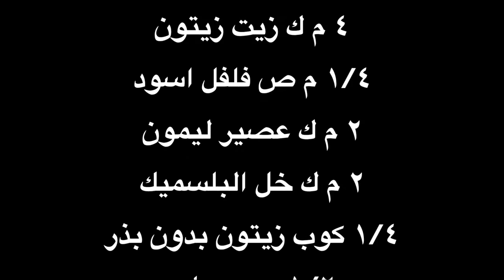طريقه عمل سلطه المكرونه بالخضار المشوي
المقادير

١/٢ كيلو مكرونه

خضروات مشكله
كوسه -بدنخان -فلفل رومي

٦ فصوص توم رستو

٤ م ك زيت زيتون

١/٤ م ص فلفل اسود

٢ م ك عصير ليمون

٢ م ك خل البلسميك

١/٤ كوب زيتون بدون بذر

١/٢ م ص ملح